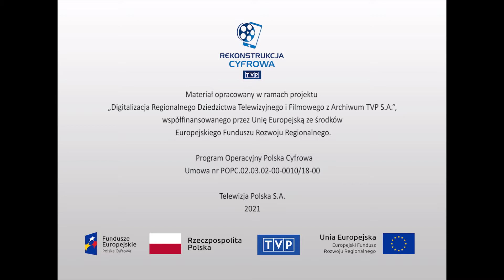Literatura i prasa - "Gunter Grass w Poznaniu"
Relacja z wizyty literata Guntera Grassa, niemieckiego pisarza o narodowości niemiecko-kaszubskiej, na Uniwersytecie im. Adama Mickiewicza w Poznaniu. Wizyta odbyła się z okazji Dni Kultury Niemieckiej i dała okazję do rozmów o twórczości powieściopisarza, ale też o szeroko pojętej kulturze. Spotkania z przedstawicielami uczelni. Rozmowa o tradycji uczelni, losach uniwersytetu w czasie okupacji hitlerowskiej oraz na temat książki „Zunge zeigen”.